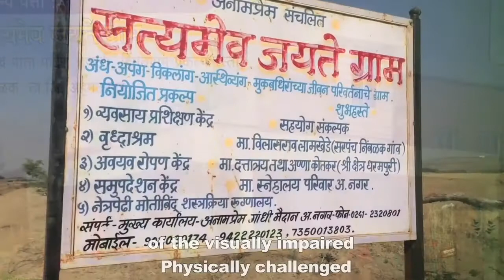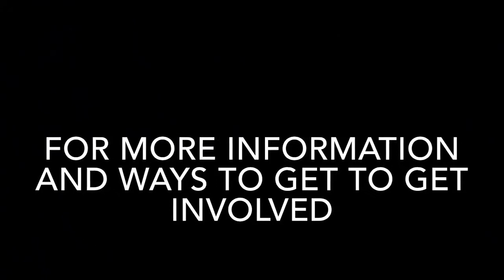Snehalaya. Anamprem. A Ray of Hope.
An incredible organisation that focuses on the needs of people with disabilities in Ahmednagar India.